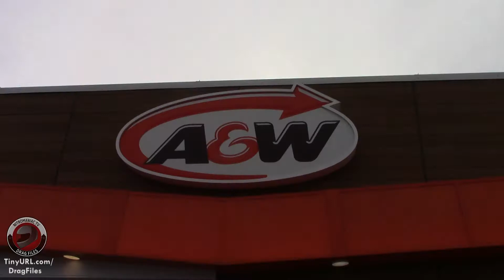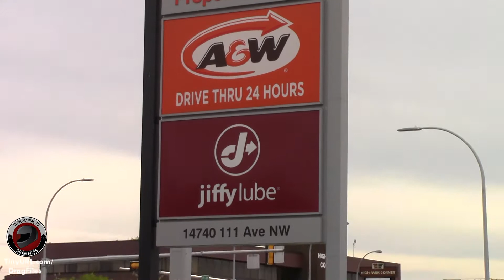Event Montage: Just Cruising the Dub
Got bored, went out to my local A & W, there were classics. (KN)

TinyURL.com/DragFiles